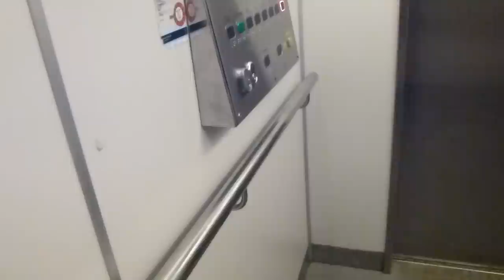Hissgruppen elevators, Schindler Mod @ Kulturhuset